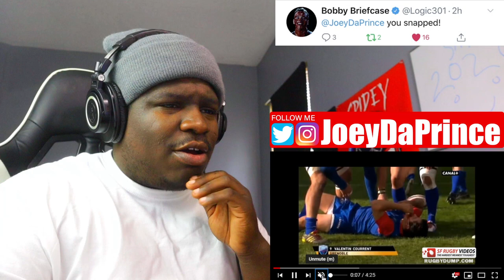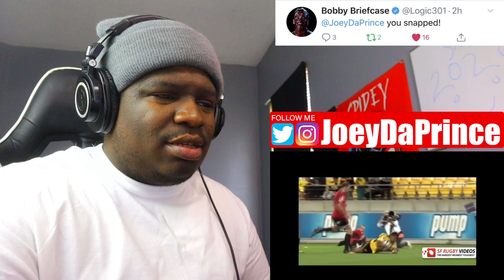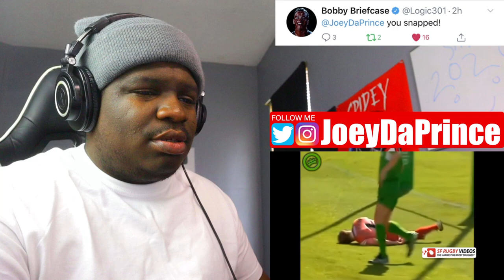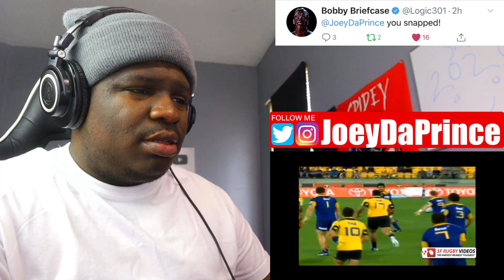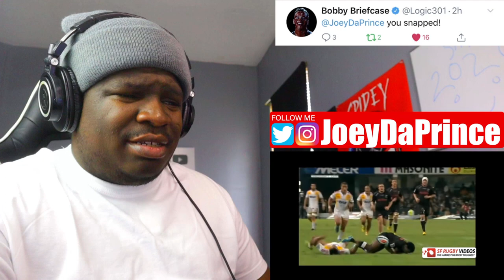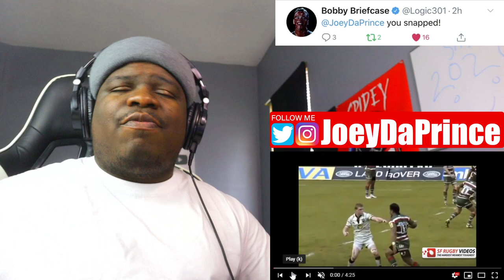MASSIVE RUGBY HITS - HARDEST MEANEST TOUGHEST - MUST SEE! - REACTION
NFL Fan Reacts To MASSIVE RUGBY HITS - HARDEST MEANEST TOUGHEST - MUST SEE!